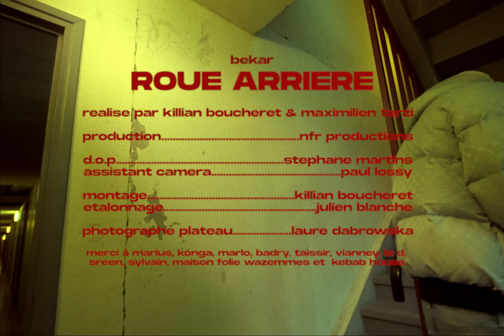Bekar - Roue arrière (clip officiel)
Produit par Lucci'
Mix : Martin Guyomarc'h (studio Propulsion) et Thomas Mister T Gloor (A.K.A studio) assisté par Stéphane Rezzadore
Rec : Martin Guyomarc'h (studio Propulsion)
Mastering : Eric Chevet (Studio Masterdisk Europe)
Réalisation: Killian Boucheret / Maximilien Terzi (KBMT)

®NFR Productions